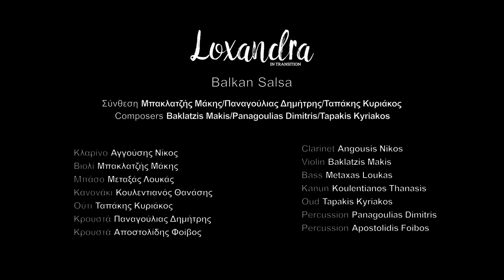Loxandra Ensemble (Λωξάντρα) - Balkan Salsa (Official videoclip)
Composition: Makis Baklatzis, Dimitris Panagoulias, Kyriakos Tapakis
Arrangement: Loxandra Ensemble

Loxandra Ensemble:
Angousis Nikos: clarinet
Apostolidis Foibos: darbuka
Baklatzis Makis: violin
Ellinidou Ria: vocals
Koulentianos Thanasis: kanun
Metaxas Loukas: bass
Panagoulias Dimitris: percussion multi set (cajon, snare drum)
Tapakis Kyriakos: oud

Σύνθεση: Μάκης Μπακλατζής, Δημήτρης Παναγούλιας, Κυριάκος Ταπάκης
Ενορχήστρωση: Λωξάντρα

Λωξάντρα:
Αγγούσης Νίκος: κλαρίνο
Αποστολίδης Φοίβος: νταρμπούκα
Ελληνίδου Ρία: φωνή
Κουλεντιανός Θανάσης: κανονάκι
Μεταξάς Λουκάς: μπάσο
Μπακλατζής Μάκης: βιολί
Παναγούλιας Δημήτρης: σετ κρουστών (καχόν, ταμπούρο)
Ταπάκης Κυριάκος: ούτι